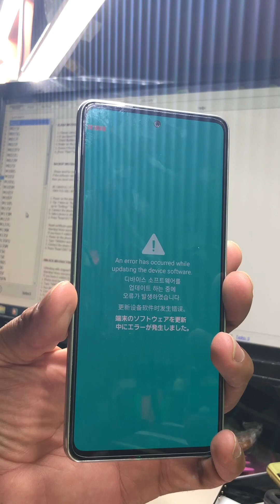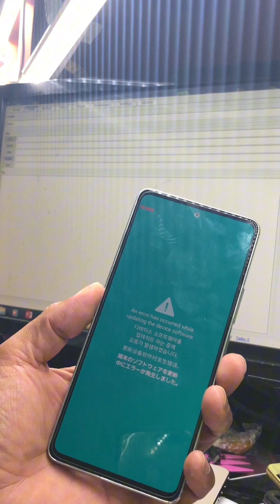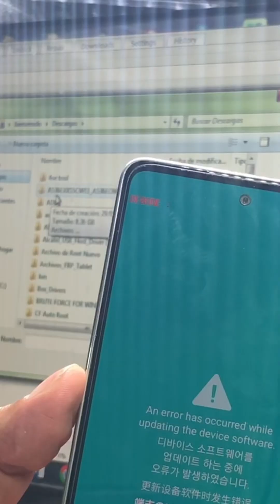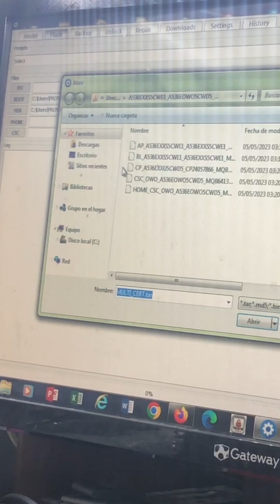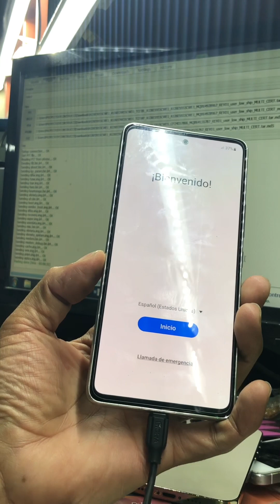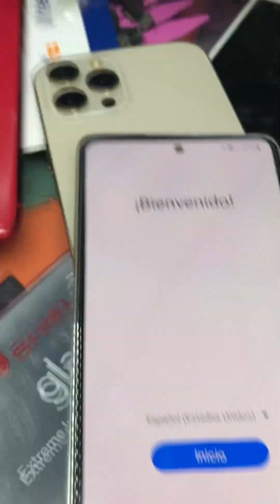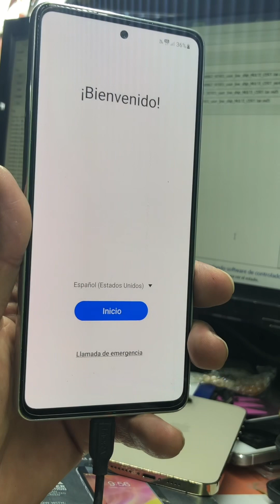Cómo hacerle Software a Samsung A53 con Z3x Box o Odin método 100% efectivo!! 2023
Para los que no se dedican a esto, Aquí les dejo este aporte para quien les sirva.
Pueden descargar el firmware en la página oficial de sammobile.com
Solo se registran, una vez registrados se van al apartado firmware, ponen su modelo  y buscan su compañía.
Ejemplo: SM-A536E Telcel/TLC
Una vez seleccionado su modelo, le dan en descargar (Download) seleccionado Slow.
El premium para descarga rápida tienes que comprarlo,
De igual forma el proceso Slow te lo descarga de 2 a 3 horas dependiendo la velocidad de tu internet.
Una vez descargado el firmware lo descomprimes, ya que te lo va a descargar en archivo Rar.
Si puedo se los paso para este modelo,
Gracias!